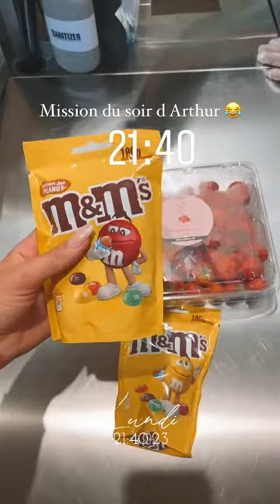ELSA DASC - 15 Février 2021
Les amis on se retrouve pour mon vlog du 15 Février 2021 sur notre chaine - Pour retrouver tous mes vlogs direction ma playlist